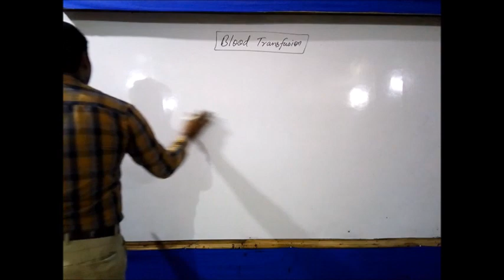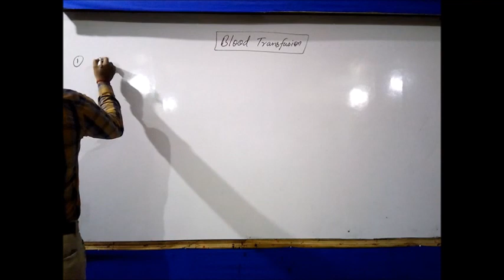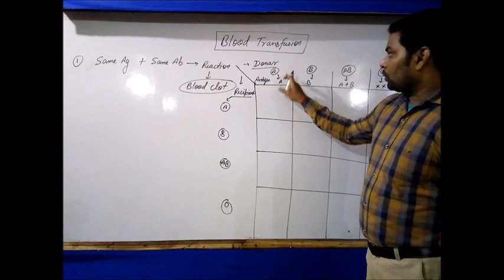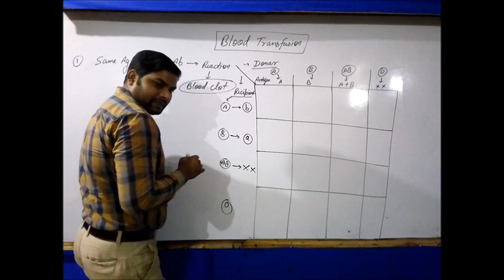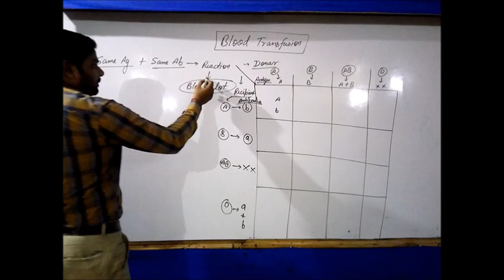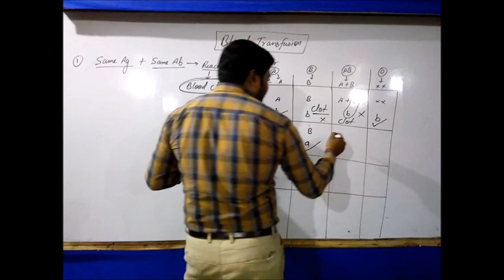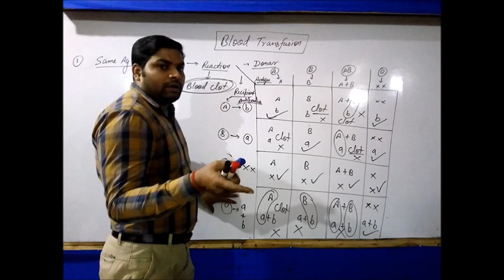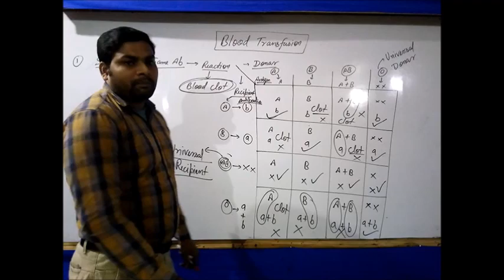Blood Transfusion principle